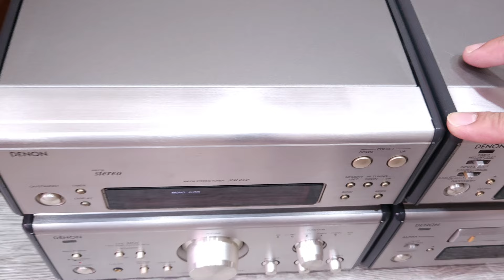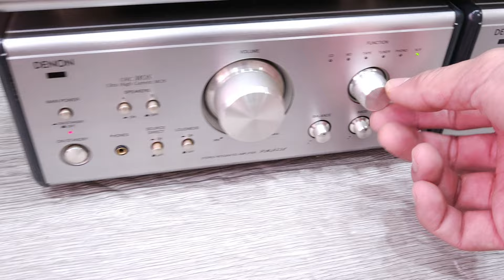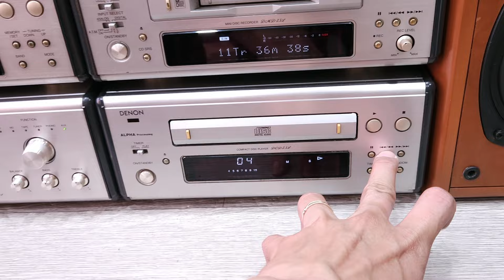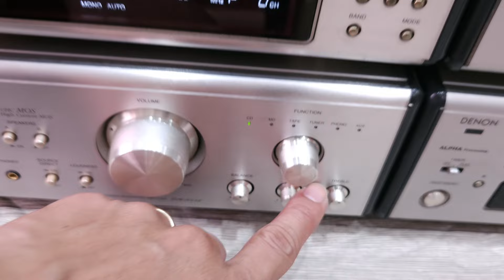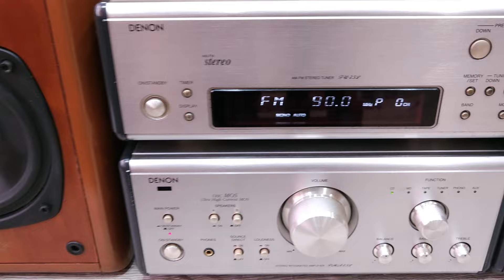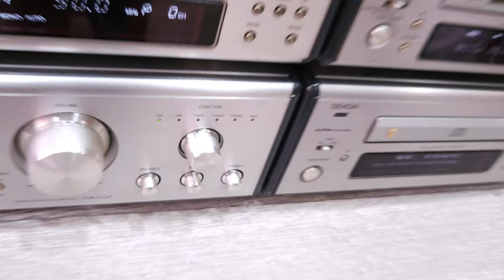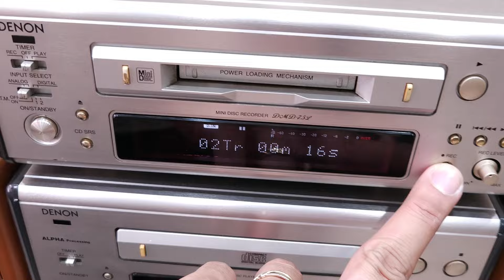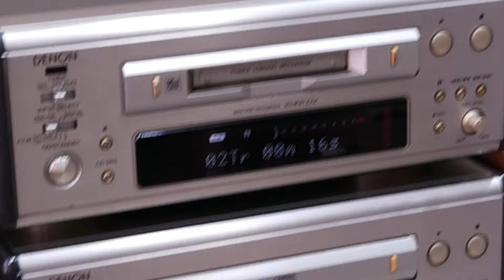(Giá 14tr5)🇻🇳Tặng Biến Áp + Bluetooth 🔥Trùm Cuối DENON 7.5L Loa Gỗ Thịt - Sub Hậu (Vũ 0908804711)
🇻🇳HÀNG ĐỈNH - GIÁ LỄ 2-9
Giá thị trường trên 15tr5.
--- 💰 Không gồm shipcod 💰 ---
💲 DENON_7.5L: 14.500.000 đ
💲 Kèm phụ kiện: điều khiển học, dây loa Nhật, dây AV Nhật, dây kết nối đthoai.
Đĩa MD, đĩa CD.
** Tặng biến áp thêm 150k.
***Tặng Box Bluetooth 5.0 rời giá 150k.

🔺️ Ship COD toàn quốc (150-250k tùy tỉnh). Chuyển khoản cọc 1 triệu: đóng thùng xốp gửi Viettel Post giao tận nơi thu hộ phần còn lại.